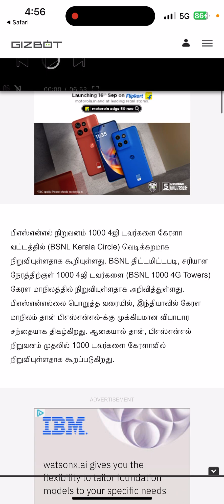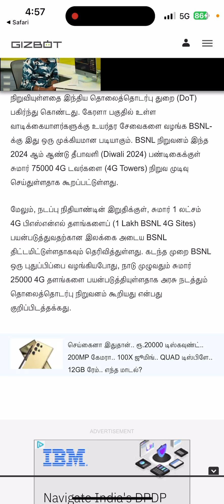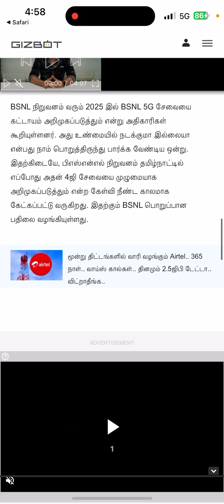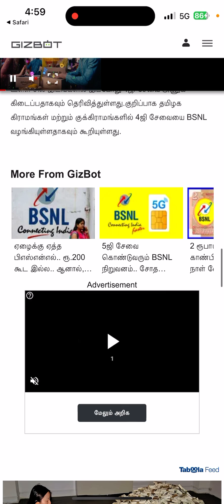சொன்னதை செய்து காட்டிய BSNL.. ஒரே மாநிலத்தில் 1000 டவர்கள்.. BSNL 4G சேவை துவக்கம்.. எங்கே தெரியுமா?